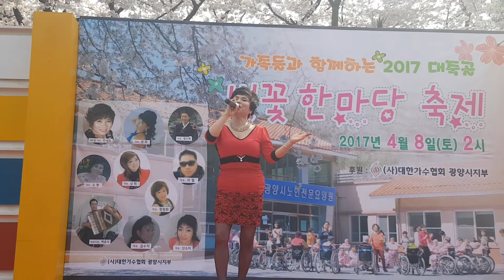가수소영~단심이 광양시옥곡요양원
가수소영